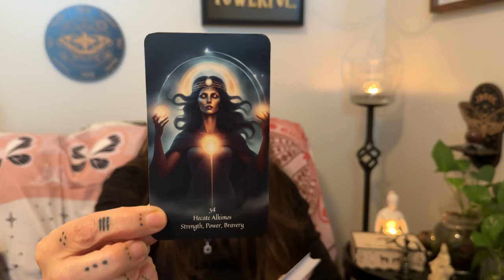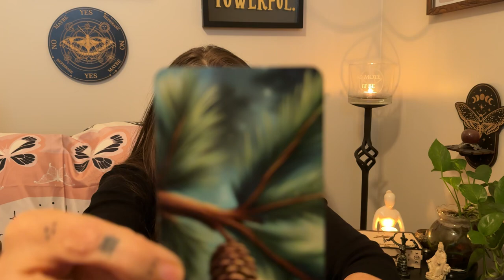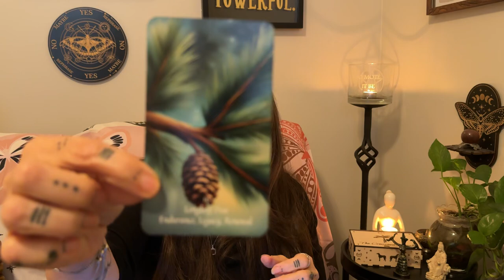Unlock the Power of Courage with Hecate!!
Cuppa & Cards - CoaMW - Episode 10 - Courage & Single Card Pull - Sept 6, 2024

In this episode we will have a lovey cuppa Thai Tea, pull a card from the River Witch Oracle and discuss the formation of the Five Virtues of Hecate and delve into Courage.

Our card today is the Long Leaf Pine Card, key words Endurance, Legacy and Renewal.

The Five Virtues are a code of ethics that we as members of the Covenant of Hekate choose to live by. You can find more information on that

You can learn more on the five virtues with my online program - Cultivating the Five Virtues of Hecate in the Modern World on my

Note: I am neurodivergent. I use keywords and notes and get easily distracted. I do not edit my videos to remove this. I think it's important that we accept people for how they are and allow those who may need additional support to have their voices be heard.
Welcome to part two of my five-part series on the Five Virtues of Hecate! I’m Rev. Renee Sosanna Olson, Torchbearer, Keybearer, and Founder of the Sanctuary of Hecate Brimo. In this episode, we dive deep into the virtue of Courage and explore how it relates to the goddess Hecate and our modern lives.

💪 What is Courage? Courage isn’t the absence of fear, but the ability to act in the face of it. In this episode, I share insights on how courage manifests in our spiritual practice and personal growth. We’ll discuss:

Facing adversity with strength.
Standing up for what’s right.
Taking risks for the greater good.
I’ll also reflect on my own journey, including how embracing courage in unconventional ways shaped my path as a holistic wellness practitioner.

🧙‍♀️ Hecate and Courage: Throughout history, Hecate has been a symbol of immense courage. From guiding souls through the underworld to standing alongside the Olympians in the Gigantomachy, Hecate has shown us the power of courage in the face of adversity. We’ll explore:

Hecate’s role as a guide through darkness and the afterlife.
Her battle against the giants in mythological stories.
Her role as a liminal goddess, helping us make courageous choices at the crossroads of life.

🌿 Bringing Courage into Our Lives: I’ll offer practical examples of how we can embody courage in our modern lives—whether it’s through personal growth, advocating for social justice, or confronting our own fears. We all face challenges, and Hecate’s virtue of courage can empower us to navigate them with strength and resolve.

✨ Interactive Question: How do you see Hecate embodying courage in your life?

Next episode is Sept 13th and will be on Temperance.

Have a Glorious Day!
Rev. Renee Sosanna Olson